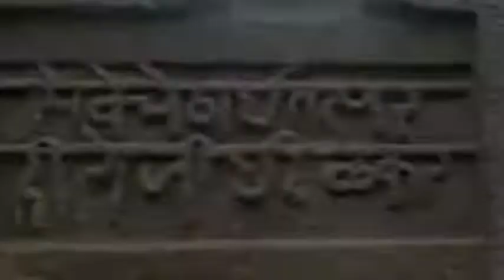Tanaji trailer official Ajay Devgan,kajol,Aishwarya roy,saif ali khan new the unsung warrior 2019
Health trips, Technical solution, fanny video